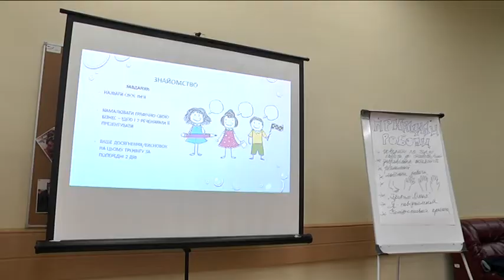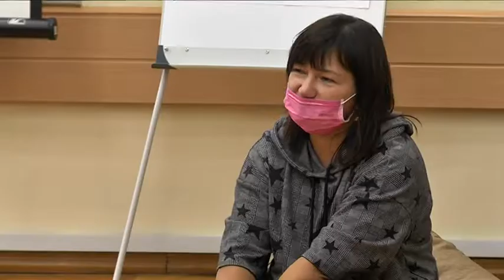У Дніпрі стартував соціальний проєкт для жінок-ВПО "Я знаю, ти можеш"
У Дніпрі стартував  соціальний проєкт для жінок-ВПО "Я знаю, ти можеш". Це вже другий проєкт, який покликаний  допомогти жінкам, що вимушено  покинули свої домівки на тимчасово окупованих територіях Донецької, Луганської областей та АР Крим.